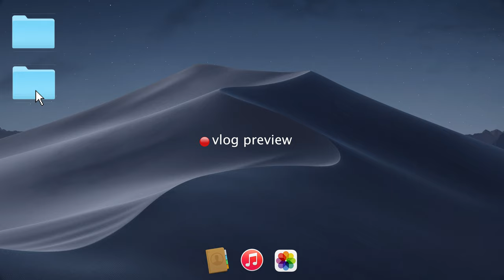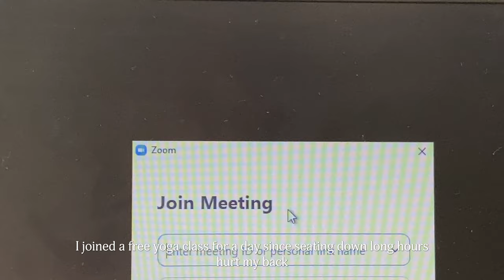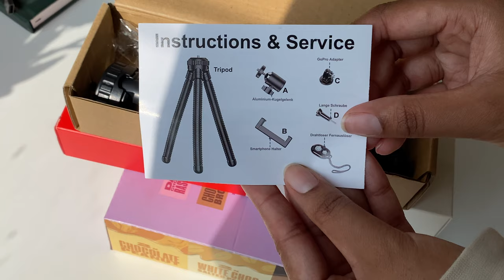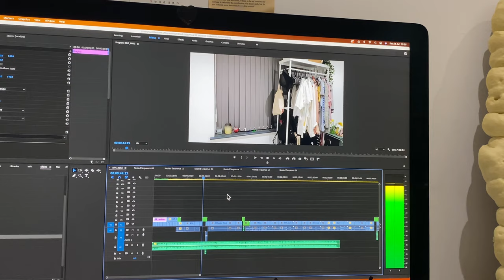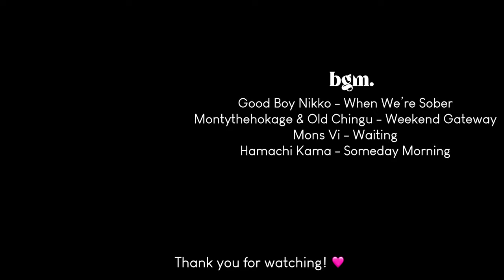Healing vlog | Sabre Paris & Charvet Editions haul | what I did during the hot summer days ☀️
Summer in England wasn’t the sunniest but on the days we had less rain & clouds, I went out for walks, ate lots of good food and hung out with family & friends. How was your summer?

~Camera used~
Canon g7x II
Filmed in 1080 30fps

~Music used~

🎵Good Boy Nikko - When We’re Sober
🎵Montythehokage & Old Chingu - Weekend Gateaway
🎵Mons Vi - Waiting
🎵Hamachi Kama - Someday Morning